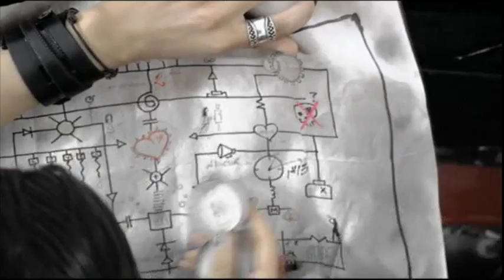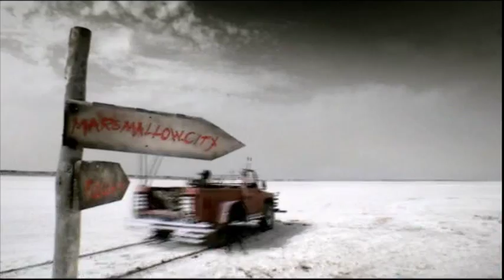melissa mars love machine clean hq